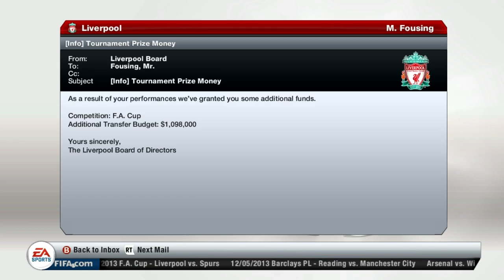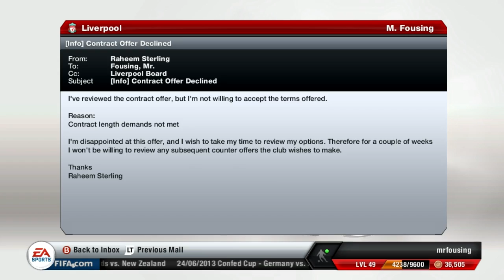MrFousing Spiller FIFA 13 - S01E11 Career - Afslutning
"""""OBS SIDSTE EPISODE, Næste Karriere sæson bliver i FIFA14"""""""""""

Jeg spiller FIFA 13 PÅ PC ikke konsol. MEN PC

Dog har jeg en logitech F310 Controller

Husk og syns godt om mig på facebook for the latest and greatest news